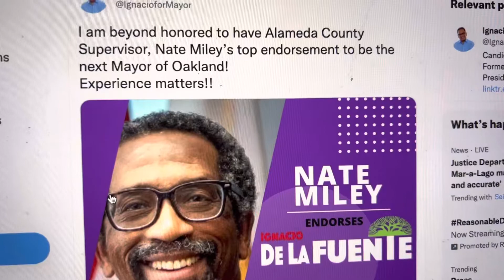Ignacio De La Fuente Gets Alameda County Supervisor Nate Miley’s Endorsement To Be Oakland Mayor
Ignacio De La Fuente Gets Alameda County Supervisor Nate Miley’s Endorsement To Be Oakland Mayor Read our new ZennieReport.com News